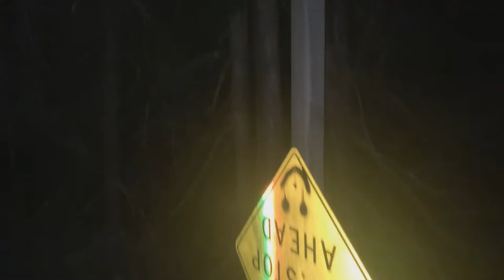MOBBS RADICAL- IM NOT HERE(OFFICIAL MUSIC VIDEO)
SHARE THE LOVE AROUND THANK U!

SHOT BY: LOWEYEZ DUUG
EDITED BY: DEW$IX

~MOBBIN!

-LYRICS

-MOBBS

I’m not here no more
so what you mean, I been depressed
and all these people they don’t see it, I’m feeling stressed
I got the noose right to my neck, above the deck
the pressure holds of feeling less, I’m feeling less
my Eyes are shut but never rest, a heart attack is bout to wake Inside my chest
but all these drugs they keep me good, don’t feel the best
my hate is formed inside a pack of cigarettes
I don’t forgive and don’t forget yeah
you always lying I would never even doubt you
plotting on your homies are the people that surround you
if you had a dream I swear to god that I would back you
tell that hoe to blow me like a motherfucking vacuum
take my life in vain
yeah they only really love you when you rotting in a grave
tell me every secret that you heard and  threw away
I was jus a pawn inside a game I couldn’t play
screaming in the night I wanna die I wanna die and
scratching up my skin I breakaway to getting high and
letters from the dead I’ll never see you in the sky and
preach another scripture tell my why and tell my why and
i can’t take no more
all this pain gotta let this go
off my chest gotta let this fold
for your joy gotta sell my soul
yeah